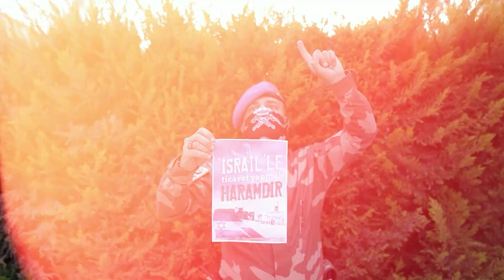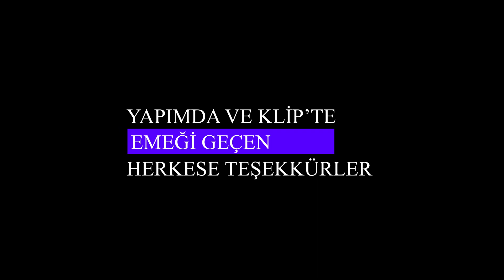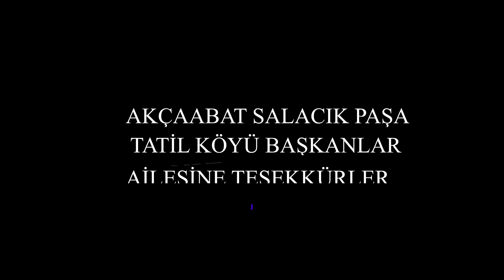Mehmet BAŞKAN- 2024 HORON (YENİ KLİP - PAPATYAM )BAŞKAN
Mehmet BAŞKAN- 2024 HORON (YENİ KLİP - PAPATYAM )